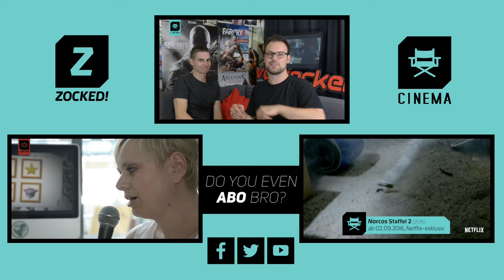Suicide Squad - ReviewPlus | Zocked (German)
Kevin uns Seb rechnen ab! Mit Suicide Squad.

Eins vorweg: Niemand will hier irgendjemanden etwas unterstellen. Aber wer Suicide Squad mag, der hat einfach keinen Geschmack für gute Filme! Bring it!

Zocked! - dein Onlinemagazin für
GAMING / CINEMA / POPKULTUR

Wir auf Twitter!
Kevin: @NightmareKev
Mike: @BarkingMike
Cookie: @CptnCookey
Seb: @meindrittesauge
Chris: @c_janzen
Julia: @WinchesterJules